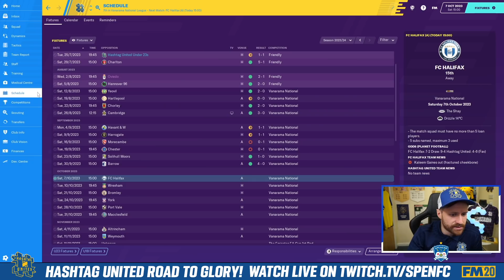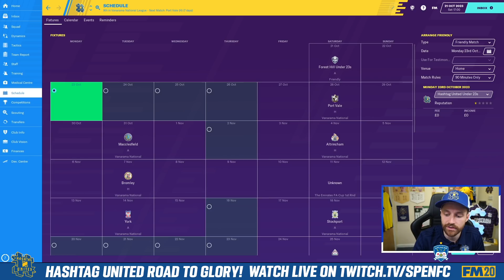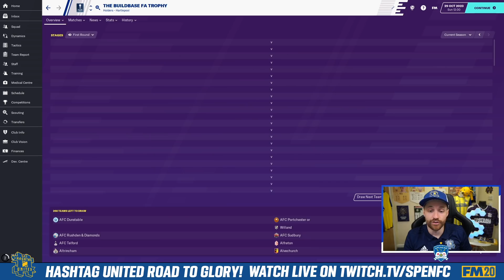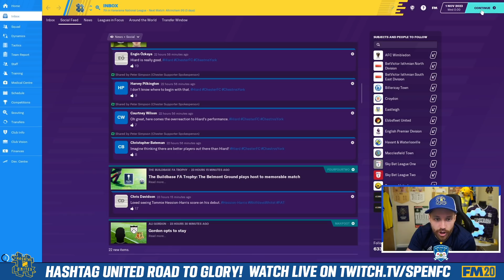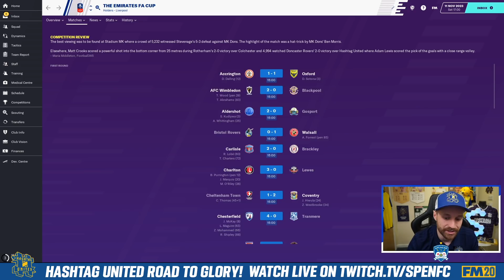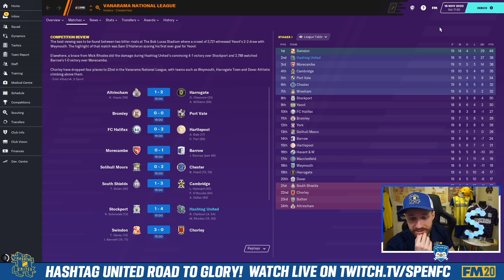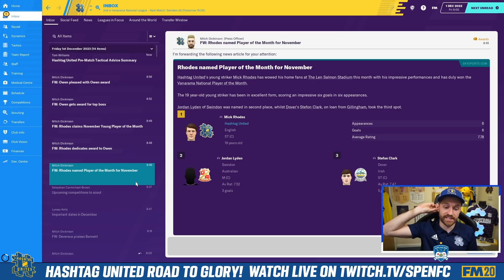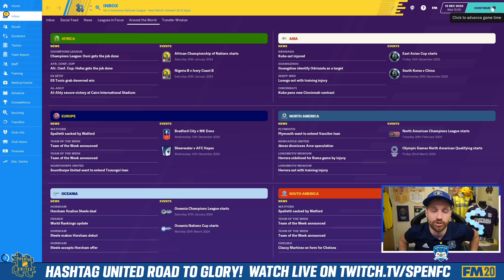MICKEY RHODES! - HASHTAG ROAD TO GLORY #19 - FOOTBALL MANAGER 2020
for making this save with every league from 10th tier of English football upwards!